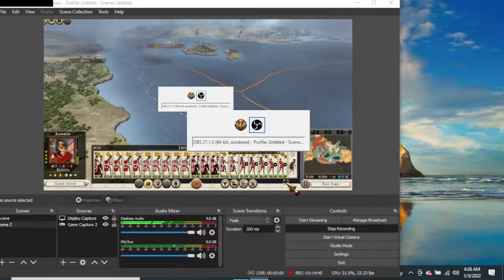ROME MUST HAVE A MASTER - TOTAL WAR ROME 2 :OCTAVIAN CAMPAIGN PART3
Third episode of the campaign : Destroying Lepidus in Africa